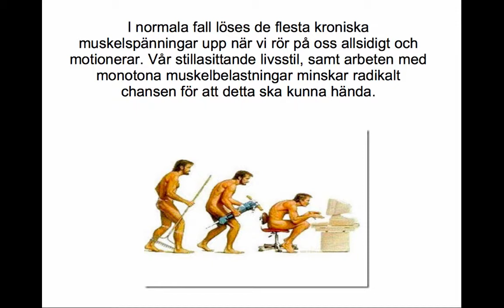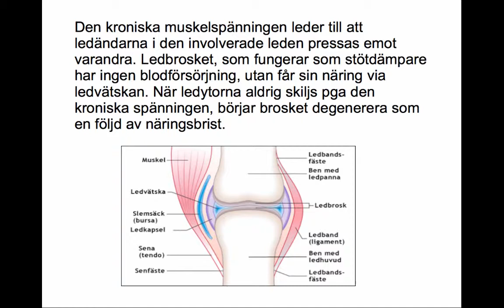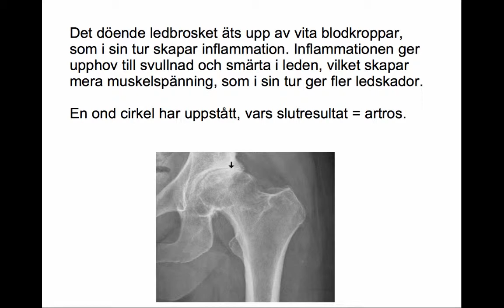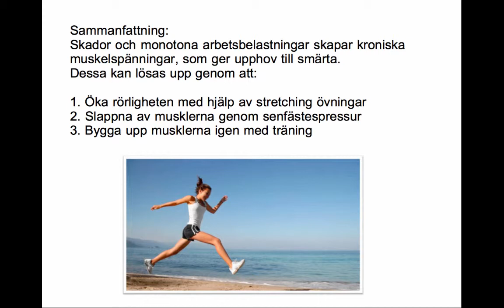Kurs i Senfästespressur del 2: Så fungerar det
Detta är en beskrivning angående hur senfästespressur fungerar.